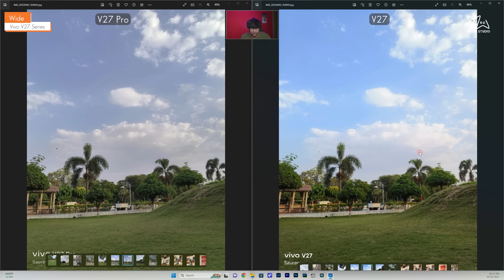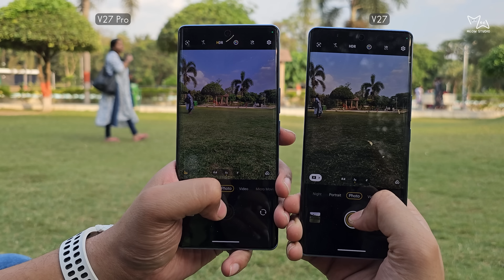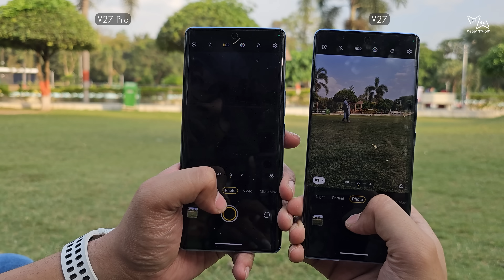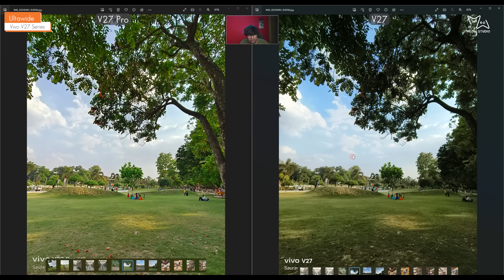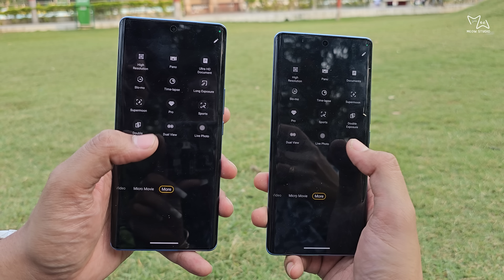Vivo V27 Pro vs Vivo V27 | Surprising Results !!